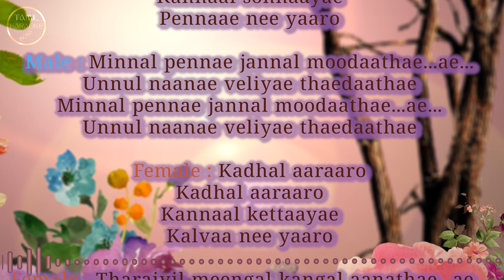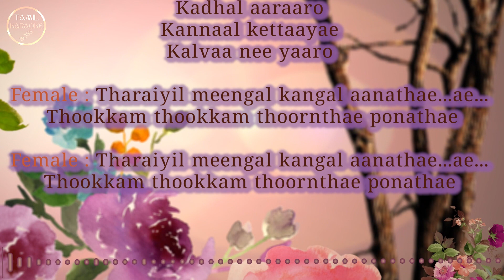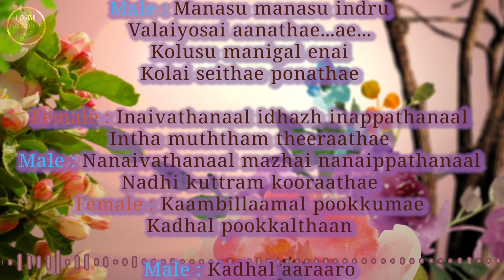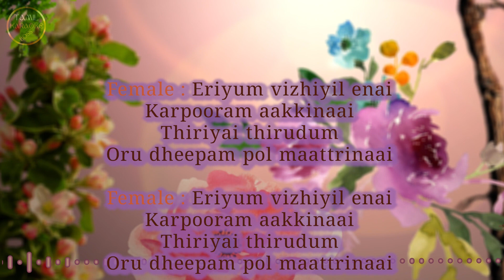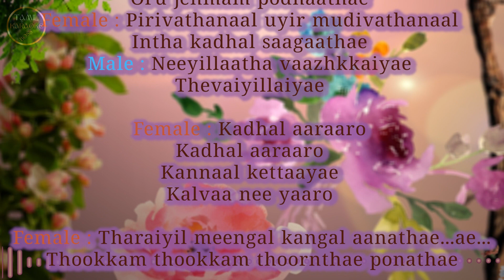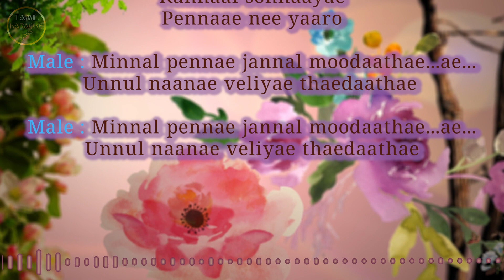Kadhal Aararo | Karaoke HQ | Mani Sharma | Narasimha | with Lyrics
Singers : Saisivan and Mahalakshmi Iyer

Movie : Narasimha

Male : Kadhal aaraaro
Kadhal aaraaro
Kannaal sonnaayae
Pennaae nee yaaro

Male : Minnal pennae jannal moodaathae…ae…
Unnul naanae veliyae thaedaathae
Minnal pennae jannal moodaathae…ae…

Female : Kadhal aaraaro
Kadhal aaraaro
Kannaal kettaayae
Kalvaa nee yaaro

Female : Tharaiyil meengal kangal aanathae…ae…
Thookkam thookkam thoornthae ponathae

Male : Manasu manasu indru
Valaiyosai aanathae…ae…
Kolusu manigal enai
Kolai seithae ponathae

Valaiyosai aanathae…ae…
Kolusu manigal enai
Kolai seithae ponathae

Female : Inaivathanaal idhazh inappathanaal
Intha muththam theeraathae
Male : Nanaivathanaal mazhai nanaippathanaal
Nadhi kuttram kooraathae
Female : Kaambillaamal pookkumae
Kadhal pookkalthaan

Male : Kadhal aaraaro
Kadhal aaraaro
Female : Kannaal kettaayae
Kalvaa nee yaaro

Female : Eriyum vizhiyil enai
Karpooram aakkinaai
Thiriyai thirudum
Oru dheepam pol maattrinaai

Karpooram aakkinaai
Thiriyai thirudum

Male : Thoangidavum alai adangidavum
Oru jenmam podhaathae
Female : Pirivathanaal uyir mudivathanaal
Intha kadhal saagaathae
Male : Neeyillaatha vaazhkkaiyae
Thevaiyillaiyae

Female : Kadhal aaraaro
Kadhal aaraaro
Kannaal kettaayae
Kalvaa nee yaaro

Male : Kadhal aaraaro
Kadhal aaraaro
Kannaal sonnaayae
Pennaae nee yaaro